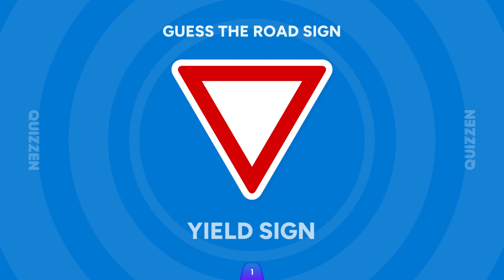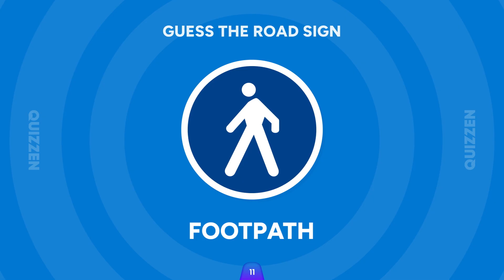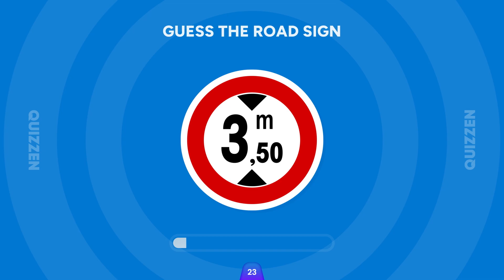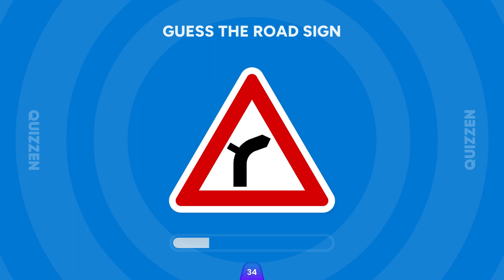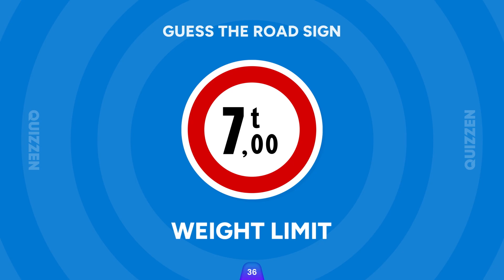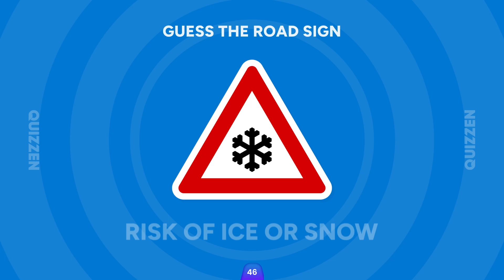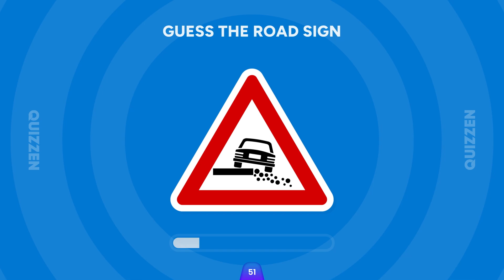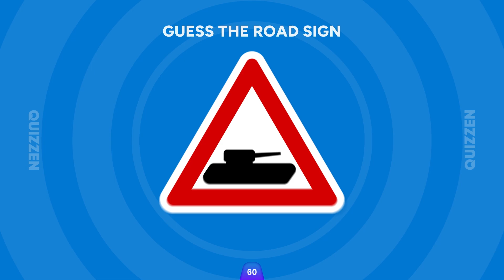Road Sign Quiz! Test Your Driving IQ in 3 Seconds!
Sharpen your skills with rapid-fire road sign recognition. Ideal for drivers of all levels - it's fast, fun, and educational. Enhance your driving know-how in just 3 seconds per sign!